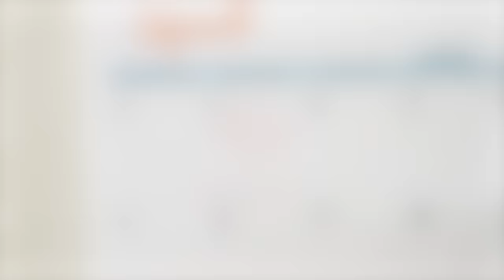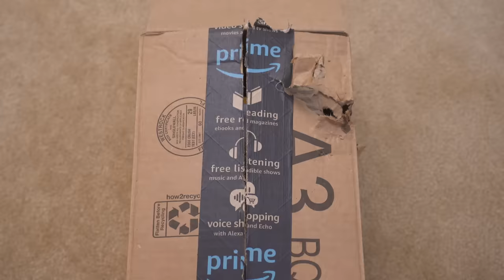Ep 3. Funny Dachshund Crusoe is the APRIL FOOLS DOG!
Don't miss Mum and Dad's retribution at the END! ;)
Crusoe the Dachshund is back in the funny dachshund video where Crusoe sees that it is April 1st on the calendar, hence AprilFools, and so he goes on a quest to prank his Mum and Dad in the cutest and funniest ways possible a dog could ever do to their parents! Crusoe is a funny little dachshund, and you'll see what mischief he gets up to here!
Crusoe the Dachshund does some great April Fools pranks for dog owners, such as putting dirt from the yard in their coffee maker, itching powder on the toilet seat, blue dye in the laundry, sticks in the mailbox, and at the end, Crusoe's Mum and Dad get their own retribution by putting Crusoe's dog food in JELLO!
Follow Crusoe in more places!